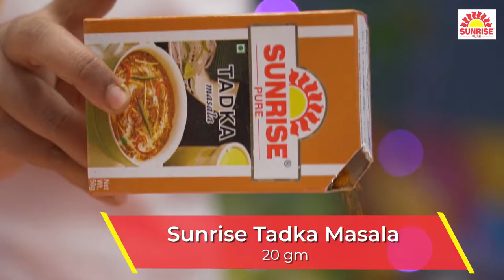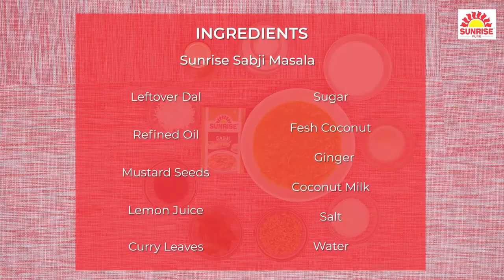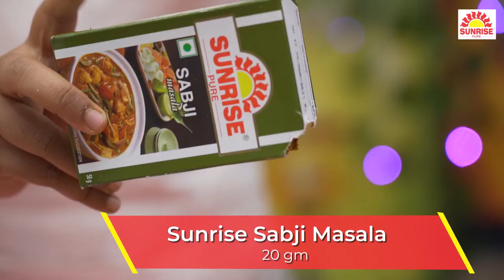Dal Cheela Recipe | Dal Soup Recipe | Leftover Dal Recipe | Sunrise Pure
Don't know what to do with all the leftover dal? No need to waste! Try these two delicious recipes and cook up a storm!

1. Dal Cheela Recipe:

Serves: 2 | Prep Time: 15 mins | Cooking Time: 20 mins

Sunrise Tadka Masala (20 g)
Leftover Dal (150 g)
Cumin Seeds (10 g)
Ginger (15 g)
Hing (5 g)
Refined Oil (40 ml)
Red Chilli Powder (15 g)
Gram Flour (15 g)
Rice Flour (20 g)
Onion (25 g)
Green Chilli (10 g)
Water (20 ml)
'Corinader Leaves (35 g)

Sunrise Sabji Masala (20 g)
Refined Oil (50 ml)
Mustard Seeds (10 g)
Half Lemon Juice
Curry Leaves (15 g)
Sugar (10 g)
Fresh Coconut (50 g)